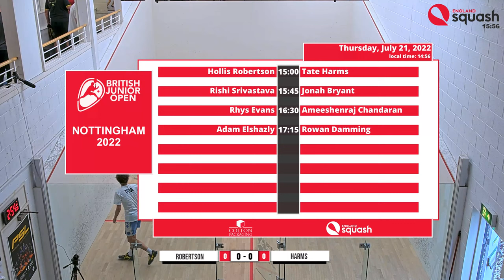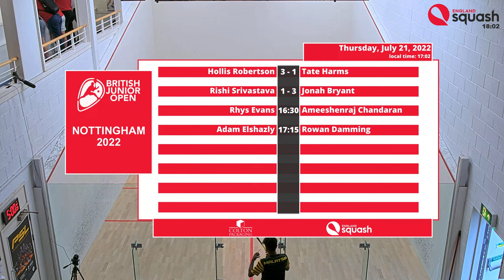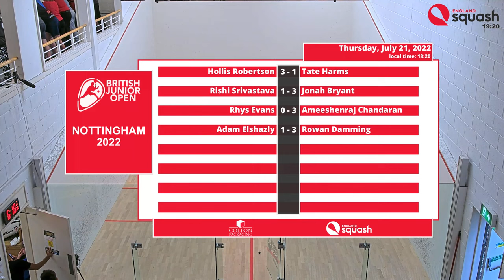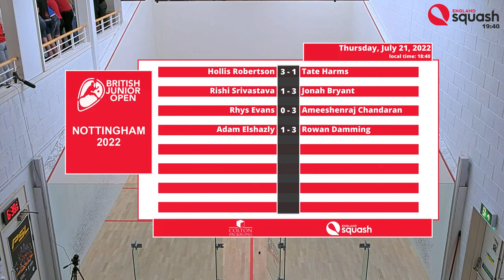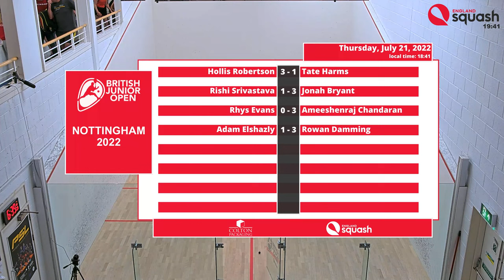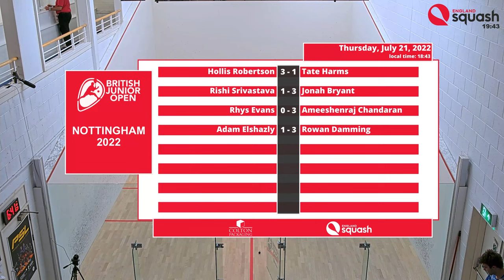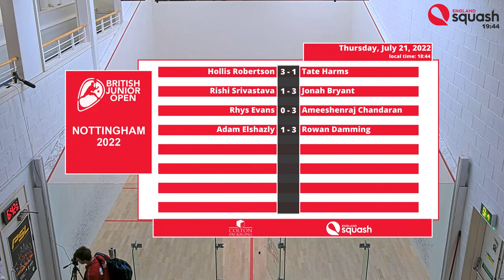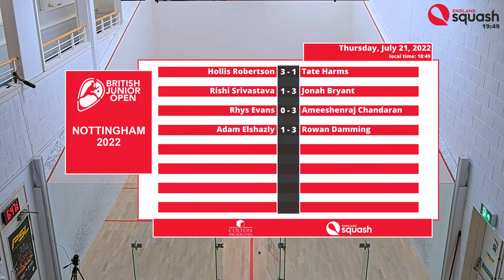British Junior Open 2022 | Day 2 | Session 2